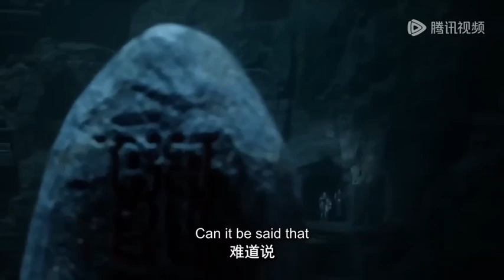MARTIAL GOD ASURA // SEASON 1 PART 237.238